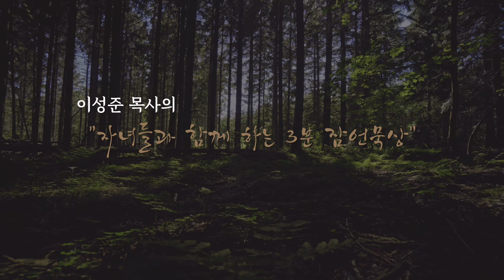자녀들과 함께하는 3분 잠언묵상 12일차